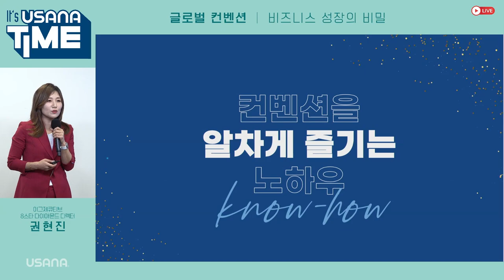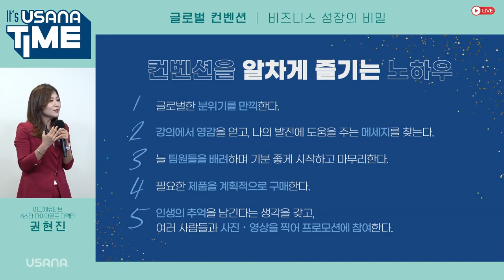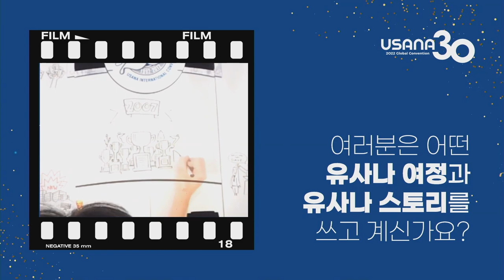2022 글로벌 컨벤션, 비즈니스 성장의 비밀! 컨벤션을 이야기 하다 - 권현진 사장님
이그제큐티브 8스타 다이아몬드 디렉터 권현진 사장님으로부터 듣는
'비즈니스 성장의 비밀! 글로벌컨벤션' 비즈니스 스토리

유사나 비즈니스의 전환점!
2022년 글로벌 컨벤션에 함께하세요!

◎ 출연진
권현진 – 8스타 다이아몬드 디렉터